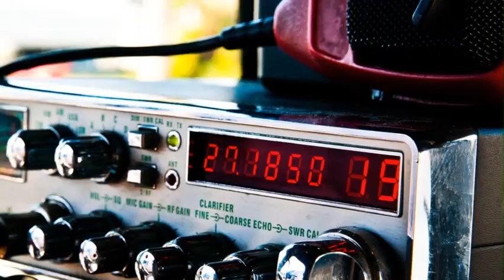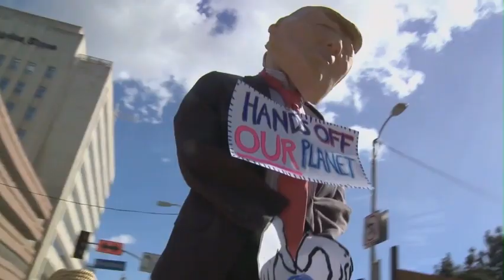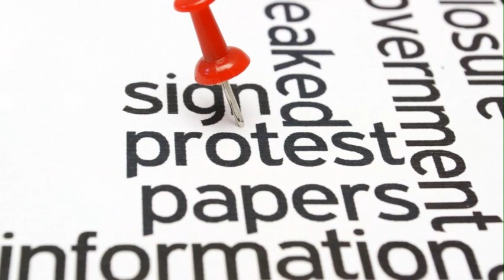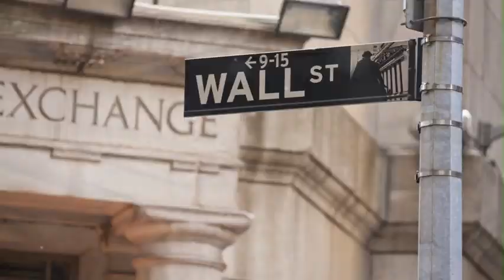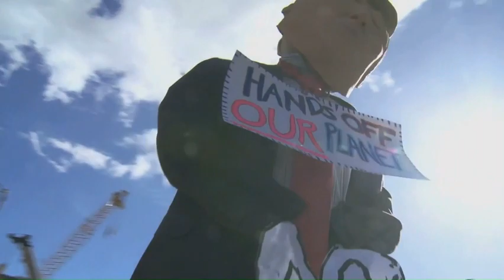New NYC Truckers Boycott HAS STARTED! Truckers Refuse to Pay NYC Fees!